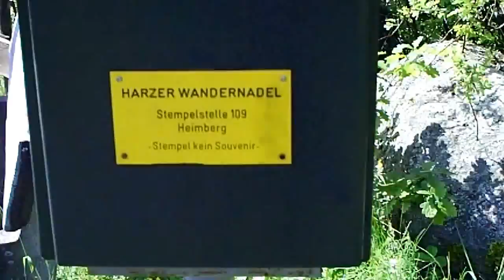Stempelstelle 109 Heimberg - Harzer Wandernadel